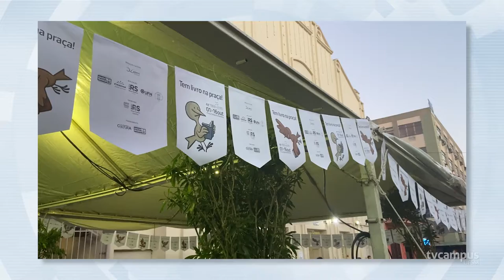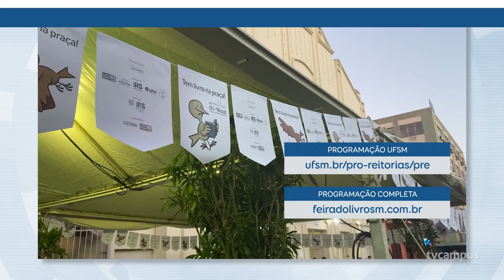UFSM integra programação da Feira do Livro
📚 Neste ano, a 48ª Feira do Livro de Santa Maria é híbrida e tem participação da UFSM no formato presencial e remoto. Confira!